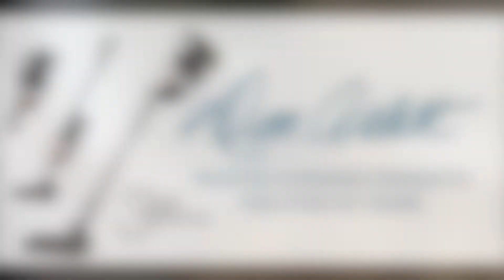MIELE Triflex HX1 Vacuum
An innovative cordless stick vacuum cleaner with high-performance vortex technology. Built to last and made in Germany. A durable brush head that self-adapts to different hard floor or carpet surfaces. Ultimate flexibility with different configurations while vacuuming. Make your vacuum a handheld with the included horse hair brush or crevice tool to clean your car! This Triflex cordless vacuum can be built to be self-standing and has three suction levels. No more of your vacuum tipping over or holding a button for continuous vacuuming.